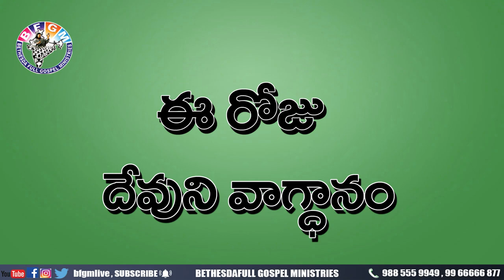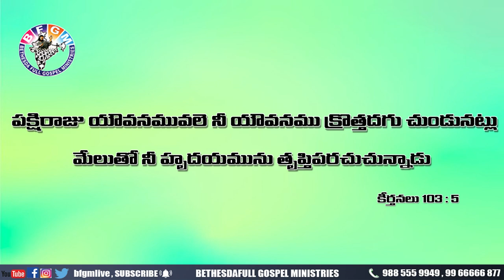Today's promise 02.05.2020 | BFGM LIVE